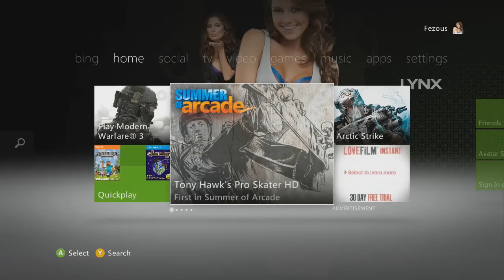How to Get The Summer Of Arcade Skin Pack (Minecraft Xbox Edition) *OLD*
This is a tutorial on how to get the new minecraft xbox edition skin pack for free.

Text Tutorial:
1. On The Xbox Live Dashboard Click On The App That Says "Summer Of Arcade".
2. Once The App Has Loaded, There Will Be Multiple Offers, Click On The One That Says "Minecraft".
3. The Offer Should Be A Skin Pack Called "Summer Of Arcade or SOA SKIN PACK".
4. Click On Get Skin Pack And Install.

Now Load Minecraft Xbox Edition And You Should Have Your Skin Pack.

Name Of Skins:
Tony Hawk - Tony Hawk's Pro Skater HD
Ollie - Tony Hawk's Pro Skater HD
Wreck - Wreckateer
Knight - Wreckateer
Hot Goblin - Wreckateer
Bunny Suit Goblin - Wreckateer
Randall Wayne - Deadlight
Stella Patterson - Deadlight
Skinny Zombie - Deadlight
Female Zombie - Deadlight
Paladin - Hybrid
Variant - Hybrid
Dust - Dust: An Elysian Tale
Fidget - Dust: An Elysian Tale